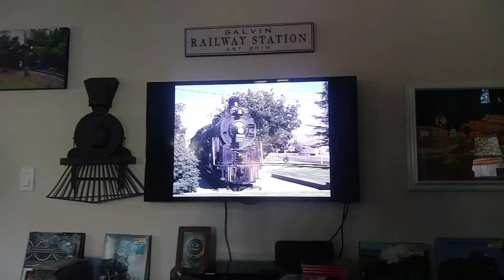Santa Fe 3759 in 1995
3759 was on display today at Locomotive Park in Kingman, Arizona. She was selected to pulled the Railway Club of Southern California's "Farewell to Steam" Excursion on February 6th, 1955.